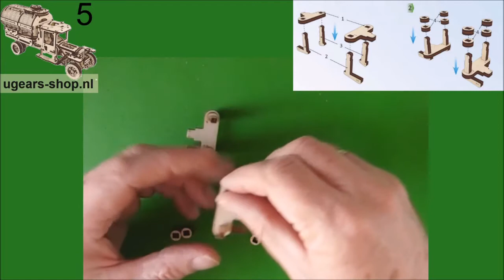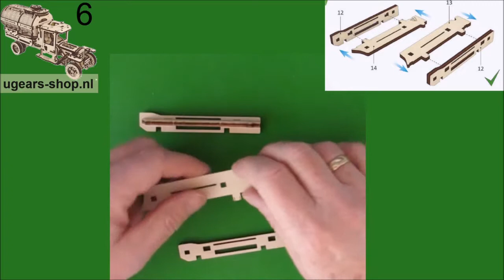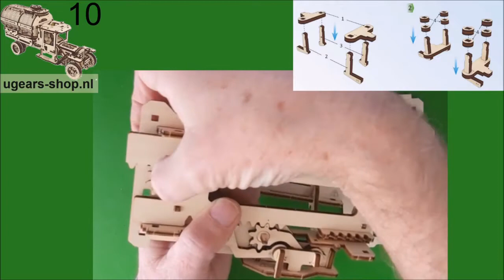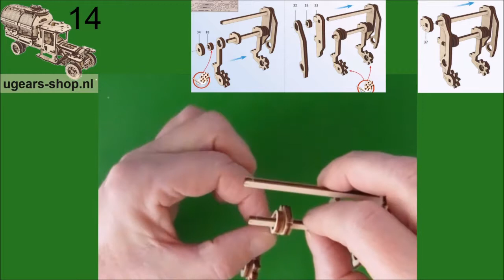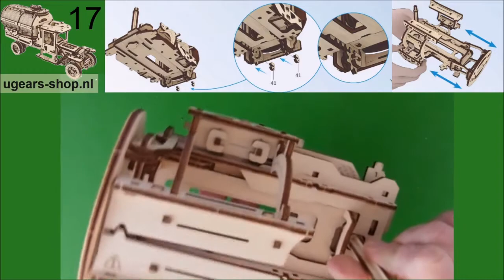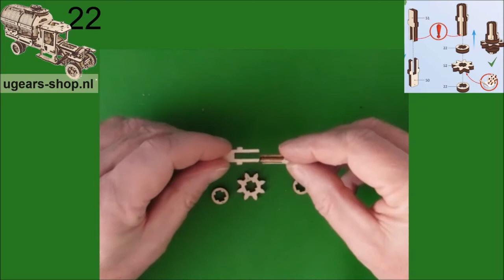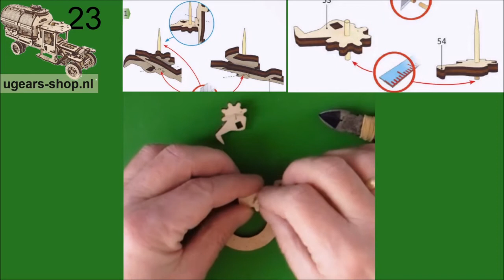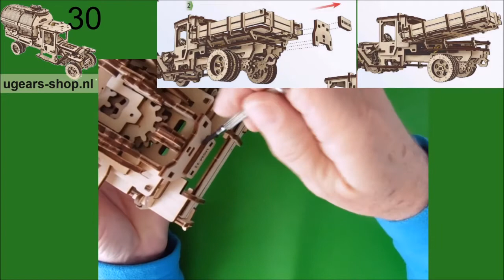Truck UGM-11 3-Uitbreidingsset (Tanker) deel 2 montage door Ben Kort